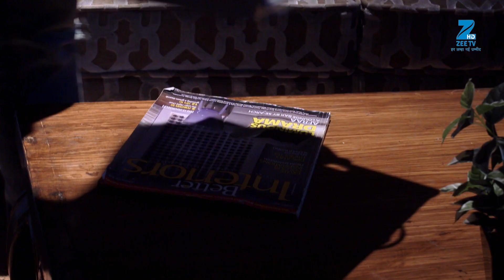Piyaa Albela | Best Scene | Ep 144 | Akshay Mhatre, Sheen Das, Tushar Khanna | Zee TV